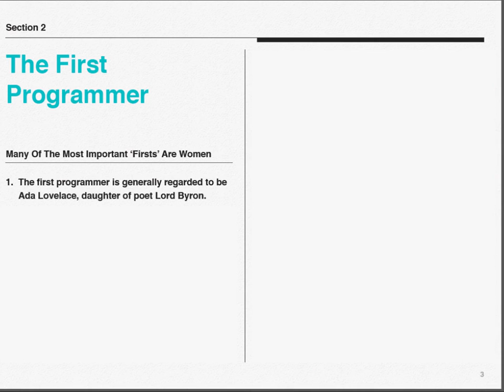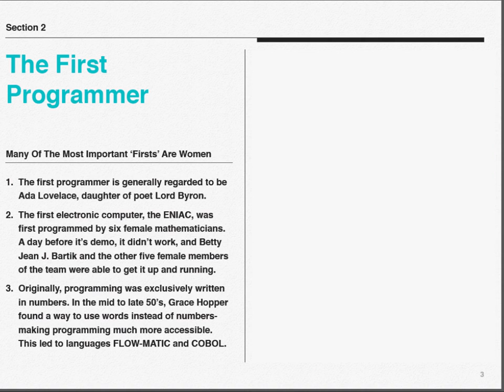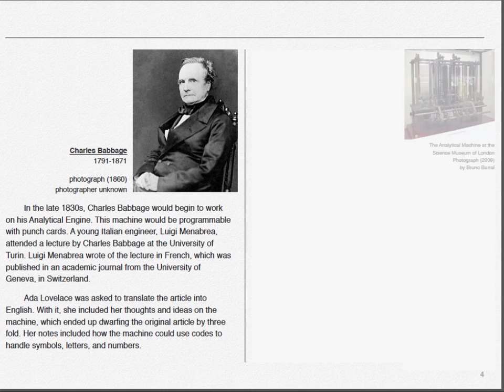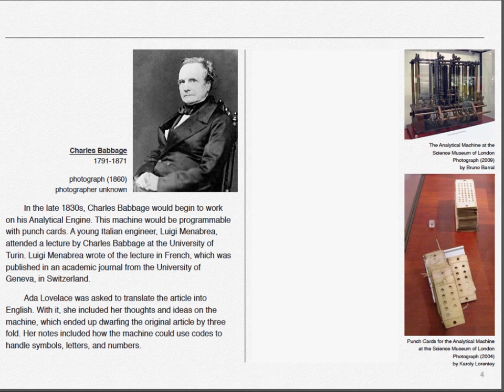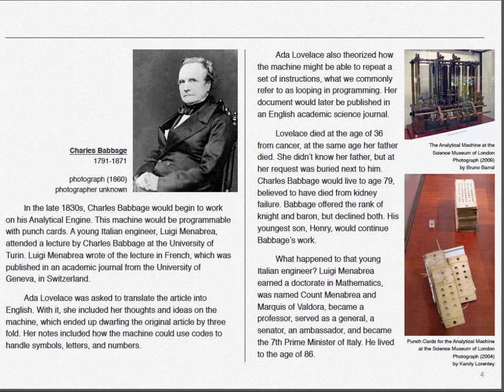CSMc 1-2: The First Programmer